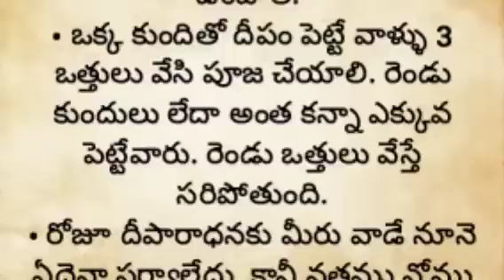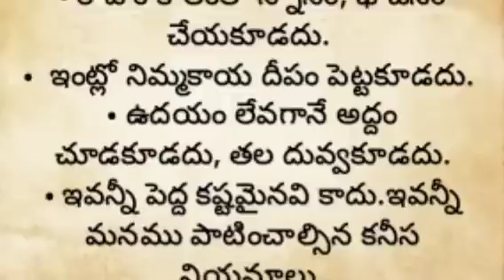మీ దగ్గర ఎప్పటికీ డబ్బు ఉండాలి అంటే స్త్రీలు కచ్ఛితంగా పాటించవలసిన నియమాలు||ధర్మ సందేహాలు